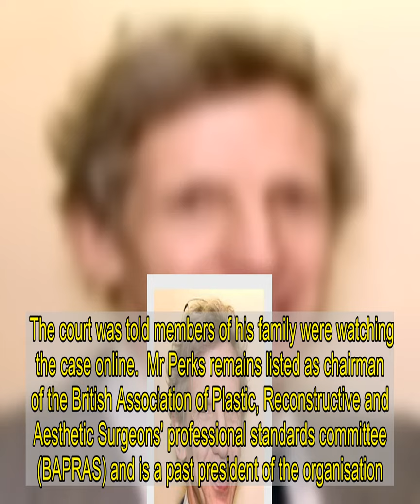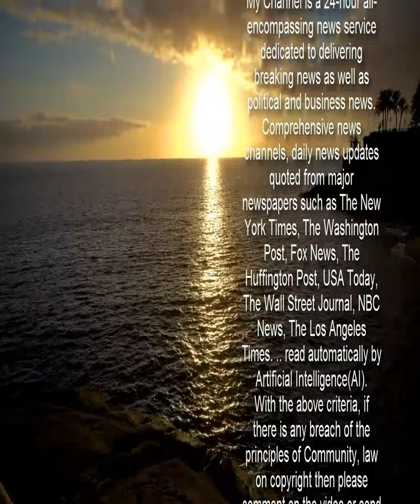Top plastic surgeon 'too ill to talk to cops' a month after stab attack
A TOP plastic surgeon was still "too ill" to talk to cops as a fellow doctor appeared in court today for his attempted murder.  Graeme Perks, 65, suffered puncture wounds to his stomach and chest in what detectives described a "horrific ordeal" at around 4.15am on January 14.    Four days later, Jonathan Peter Brooks - a fellow plastic surgeon and former colleague of Mr Perks at Nottingham University Hospitals NHS Trust - was charged with attempted murder and possession of a kitchen knife in a public place.  The 56-year-old made a brief appearance at Nottingham Crown Court this morning, where he spoke only to confirm his name.  No pleas were entered and Brooks, of Southwell, Notts, was told to appear again on May 28.   A trial date was set for September 27.  Mr Perks, who lives in the village of Halam, Notts, with wife Beverley, 68, and one of his four kids, was "not yet in a condition to provide a formal account".  The surgeon is said to have been alerted by breaking glass at his £800,000 former vicarage home in Halam, Notts, more than a month ago.  He suffered wounds to his abdomen and chest and was rushed to hospital where he was put in intensive care and later remained in a "serious but stable" condition.    As well as attempted murder and possession of a kitchen knife in a public place, Brooks is accused of three counts of attempted arson with intent to endanger the lives of Mr and Mrs Perks, and their son Henry.  Discussing the case, Judge Gregory Dickinson QC said: "Mr Perks is not yet in a condition to provide a formal account, as I understand it."  There was no application for bail and Brooks, of Southwell, Notts, was remanded back into custody.  The court was told members of his family were watching the case online.  Mr Perks remains listed as chairman of the British Association of Plastic, Reconstructive and Aesthetic Surgeons' professional standards committee (BAPRAS) and is a past president of the organisation. He qualified as a surgeon in 1979.  Current BAPRAS president Ruth Waters said the body had been contacted by colleagues all around the world as news of the attack spread.  She said: "All have expressed their shock at what has happened and also their deep concern for his wellbeing and their hope for his speedy recovery.  "It has been my good fortune and honour to know Graeme for many years. I have benefited from his kindness, generosity and extensive knowledge throughout my career in plastic surgery."   Outgoing BAPRAS president Mark Henley said: "Graeme is an amazing colleague who it has been my pleasure and privilege to work with over the last 26 years.  "His dedication to patients, family and friends is an inspiration to us all and with his wisdom, kindness and humanity he has enabled us to achieve many things that I would never have thought possible. We are all willing him on."  In a statement, BAPRAS said: "Graeme Perks is one of the most highly regarded and respected surgeons in the profession."